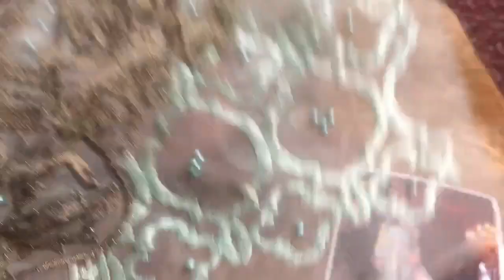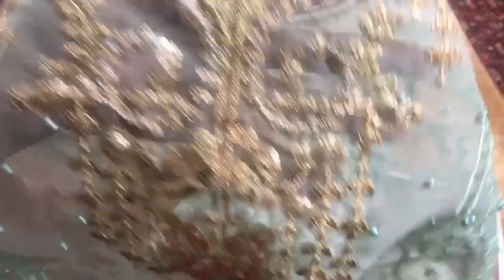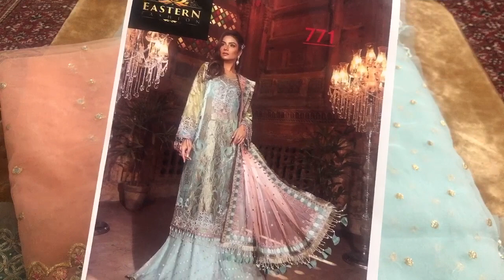D.No 771 | Maria.B | Organza Suit | wholesale market | bolten market | eastern fashion Pakistan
📍Shop No BR-3 Iqbal Market Adjust  Memon Masjid Main Road M.A Jinnah Road Karachi

📍Second Shop Address

Shop No M-7 Iqbal Cloth Market Adjust Memon Masjid M.A Jinnah Road Karachi.